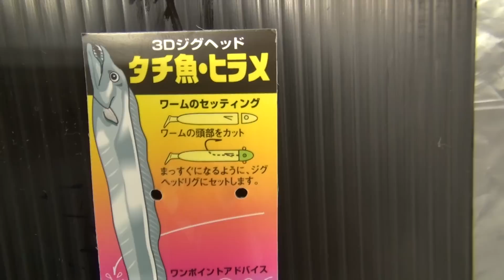タチウオ釣り入門！ワーム仕掛けの取り付け方紹介 和歌山釣太郎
これをセットし、投げて巻くだけでタチウオが釣れます。